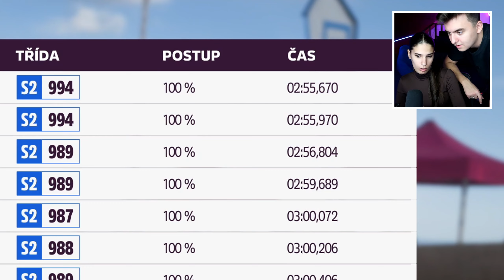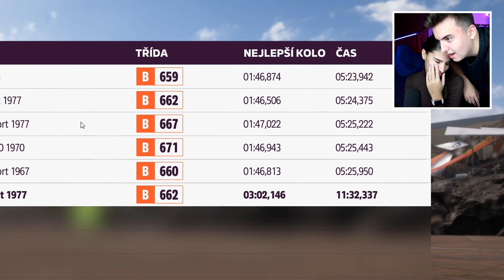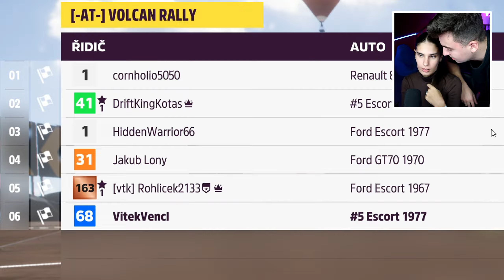Forza, ale Hraje Moje Přítelkyně...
👉HLAVNÍ KANÁL: @Vítek